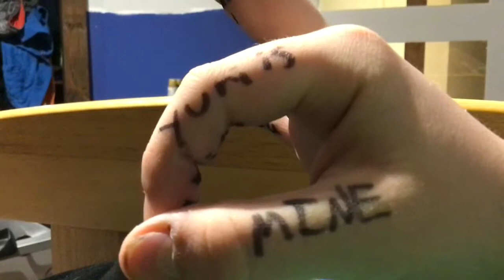Meme compilation collab for anyone who wants to join